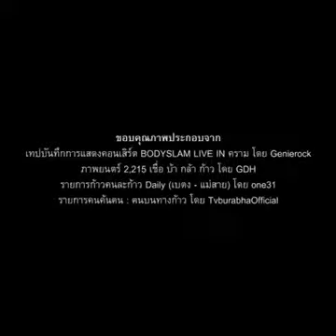ความบ้า นำพาชีวิต